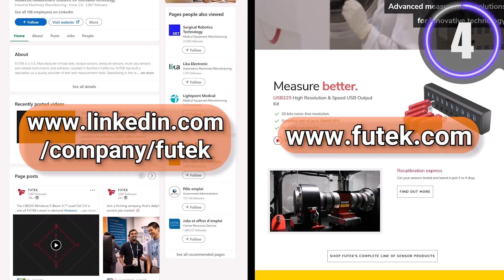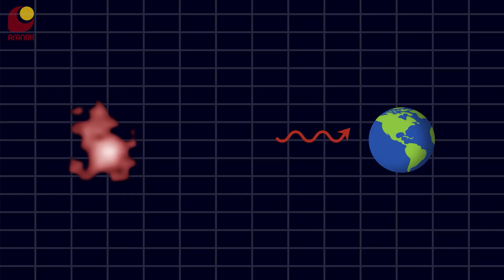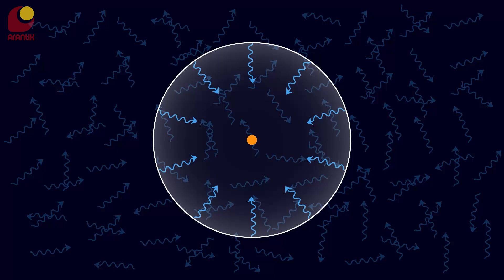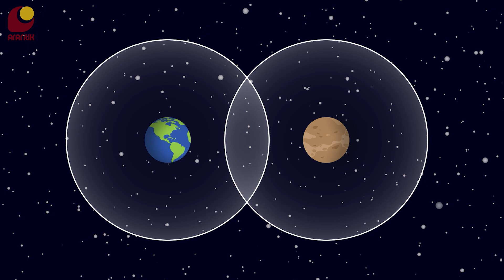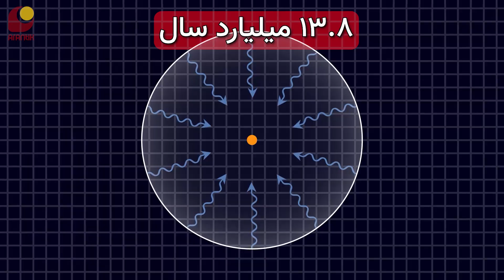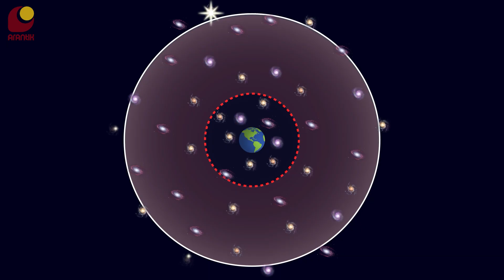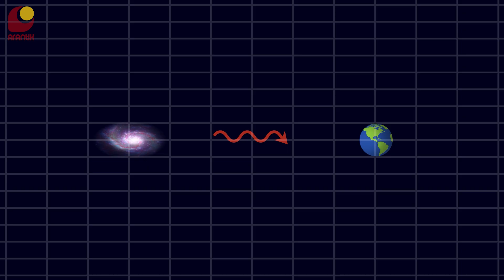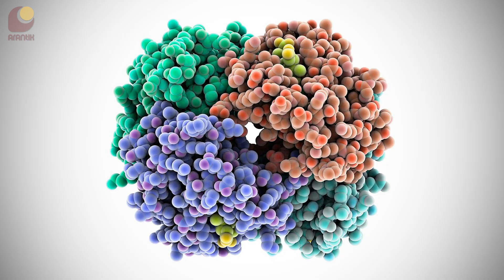شگفتی‌های جهان قابل‌مشاهده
قبلا به جهان قابل‌مشاهده اشاره کردم، اما فرصت نشده بود سوال‌های شما در مورد این موضوع جذاب رو به طور کامل توضیح بدم. با دیدن این ویدیو، فکر می‌کنم جواب بیشتر سوال‌هایی که داشتید رو بگیرید. مثلا اینکه آیا واقعا سرعت انبساط جهان هستی بیشتر از سرعت نوره؟ یا اینکه چرا شعاع جهان هستی چهل‌وشش میلیارد سال نوریه، در حالی که عمر جهان فقط چهارده میلیارد ساله؟

00:00 - مقدمه
00:24 - اسپانسر
00:48 - قانون هابل و فاصله‌ی کهکشان‌ها
03:03 - جهان قابل‌مشاهده
06:28 - آیا سرعت انبساط جهان از سرعت نور بیشتره؟
09:25 - پیامدهای انباسط سریع‌تر از نور
11:41 - بخش پایانی
اسپانسر این برنامه:  شرکت فیوتک
سازنده‌ی انیمیشن‌ها
مترجم: ویالوگ
سابسکرایب کنید
ایمیل من
کانال تلگرام
منابع